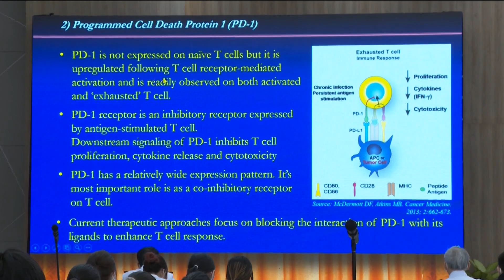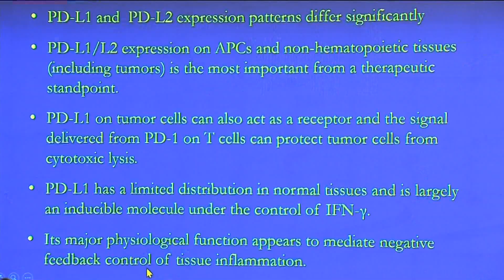กรมพระศรีสวางควัฒนฯ ทรงเปิดอาคารฯ และ ทรงแสดงปาฐกถาพิเศษฯ ม.แม่ฟ้าหลวง วันที่ ๑๕ กุมภาพันธ์ ๒๕๖๖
สมเด็จเจ้าฟ้าฯ กรมพระศรีสวางควัฒน วรขัตติยราชนารี ทรงเปิดอาคารสำนักวิชาแพทยศาสตร์ และทรงแสดงปาฐกถาพิเศษ พระราชทาน แก่คณาจารย์ และนักศึกษา มหาวิทยาลัยแม่ฟ้าหลวง และบุคลากรสำนักงานสาธารณสุขจังหวัดเชียงราย